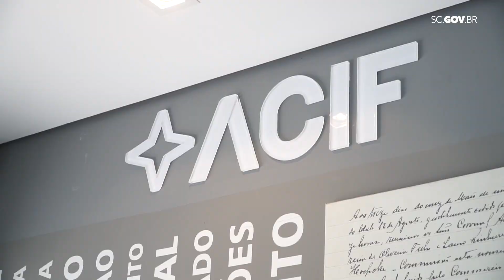Posse do novo presidente da Casan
Laudelino de Bastos e Silva tomou posse nesta sexta-feira, 24, como diretor-presidente da Companhia.